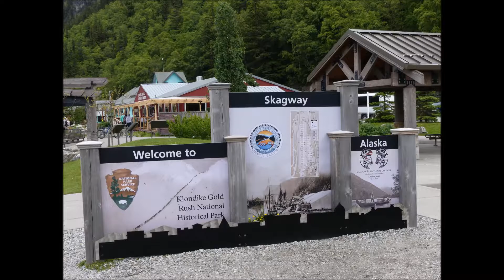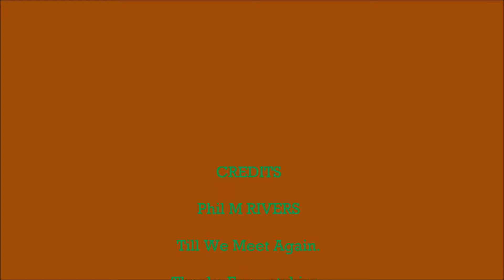Skagway part 2, Musher's Camp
A visit to a Musher's camp in Skagway on our trip to Alaska. Some scenery in Skagway too.

Prayers For Cmax